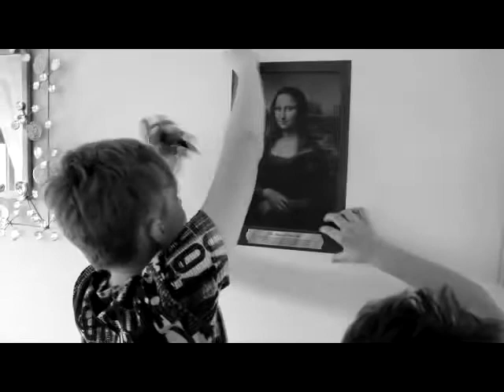Mona lisa stolen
The most famous painting in the world stolen